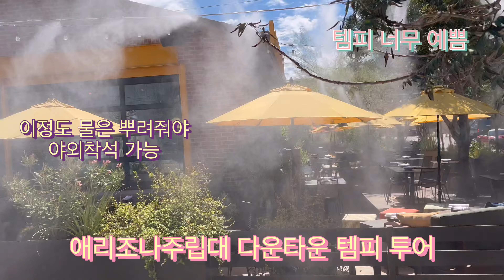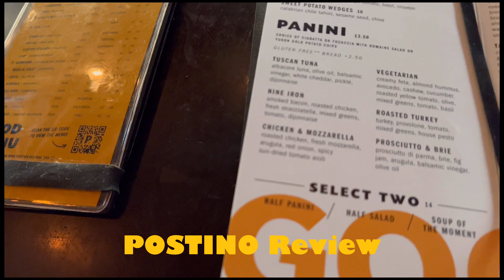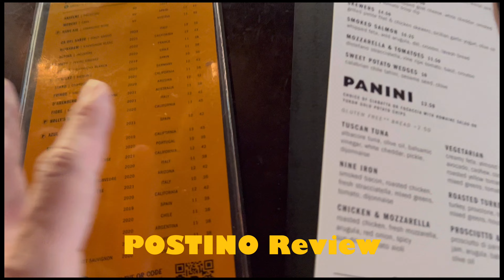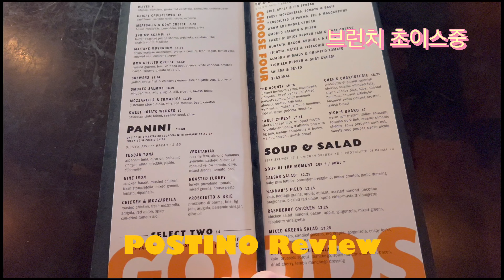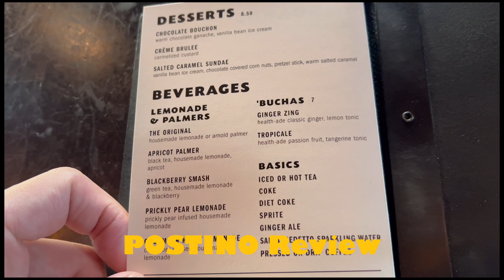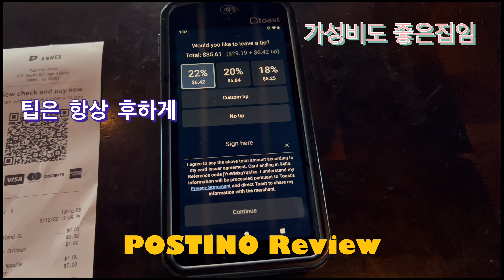애리조나 주립대 맛집! POSTINO ANNEX먹방 리뷰!Arizona State University Food! POSTINO Mukbang Review!템피 다운타운 혼자걸어보기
09/12/2022

애리조나 주립대가 위치한 템피 다운타운 혼자 걸어보기

템피 맛집 POSTINO 혼자 먹방 리뷰.